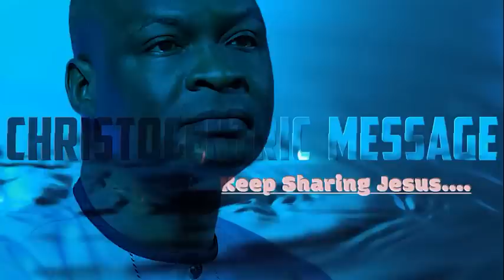[Must Watch] Signs Of Spiritual Stagnation In Your Life - Apostle Joshua Selman